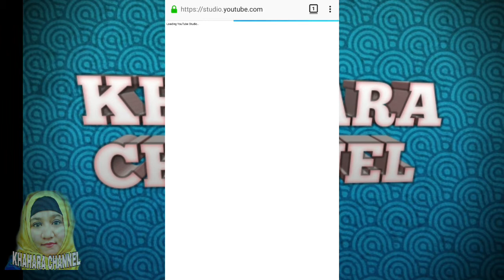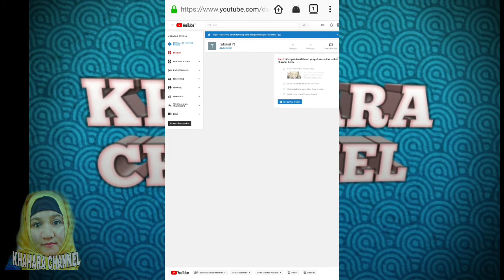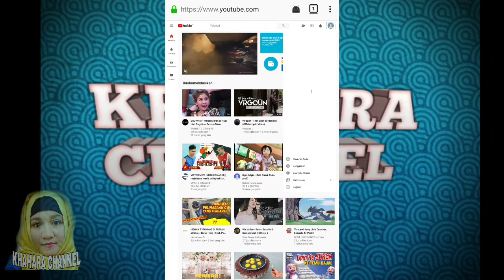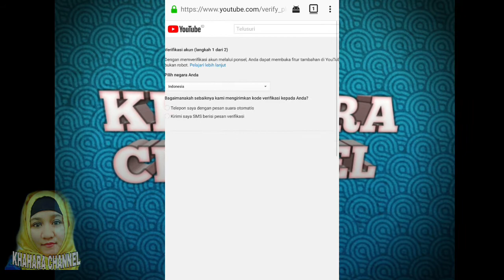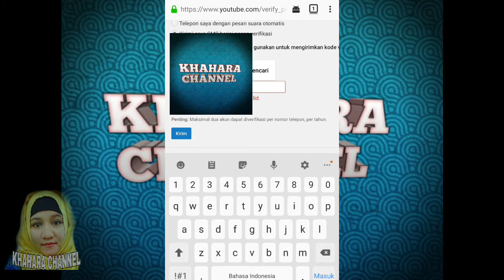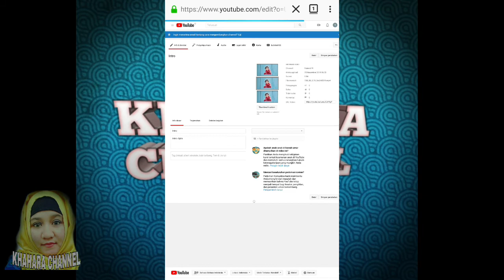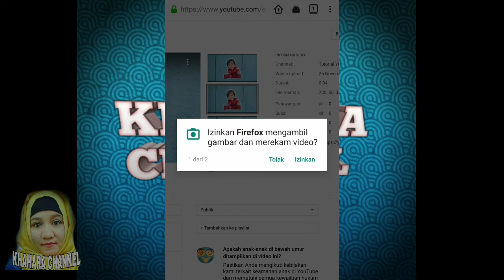Cara Mudah Memasang Thumbnail dan Verifikasi akun l Youtuber pemula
di video ini kita membahsa cara verifikasi akun youtube dan memasang thumbnail dengan mudah .